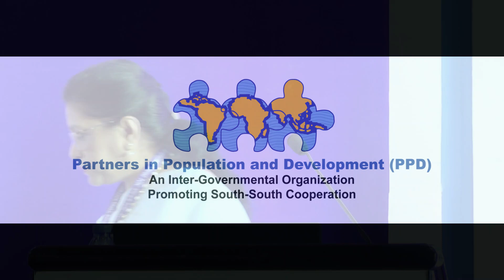PPD-UNFPA 21iimc2024 | Welcome Address by Dr. Ashrafi Ahmad at the Opening Session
Welcome Address by Dr. Ashrafi Ahmad, PCC of Bangladesh and Additional Secretary (Population, Family Welfare and Law), Medical Education and Family Welfare Division, Ministry of Health and Family Welfare, Bangladesh.

Venue: Pan Pacific Sonargaon Hotel, Dhaka, Bangladesh

21st International Inter-Ministerial Conference on South-South and Triangular Cooperation in Population and Development: ICPD 30 - Moving Forward.
08-09 July 2024